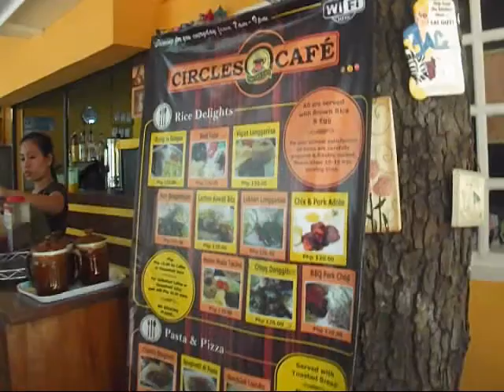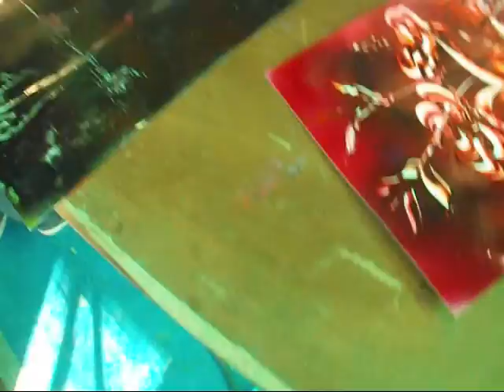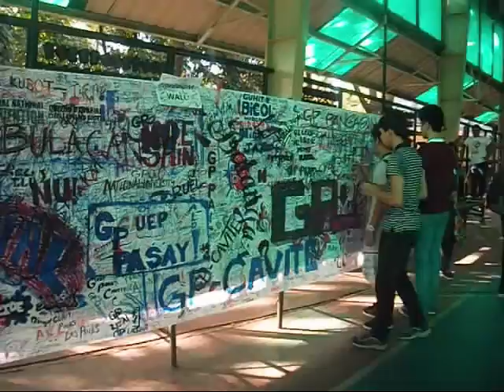Guhit Pinas 1st Annual National Convention montage by Rogue A.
Late upload Sorry about that..
This event happened last January 2015 and it's probably my first experience to be in a huge group of people with he same interest which is art :)
A few people here showed-off their talents from Painting, sketching, etc. Including me :D I'll upload a little demo soon :) it's on my mom's phone
It was so much fun and met a new friend through my friend JheMa Gamer!
I hope it will be more fun next year!